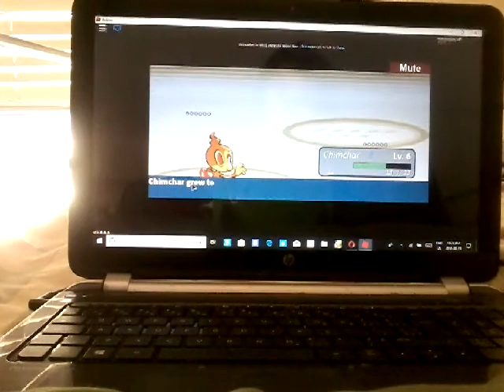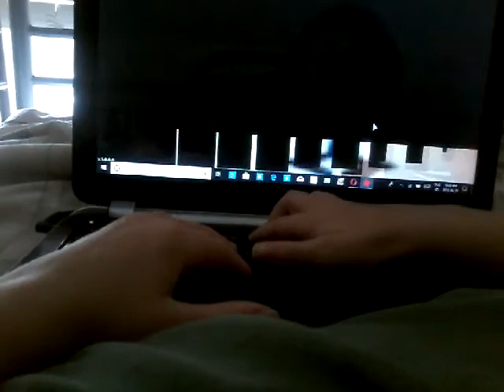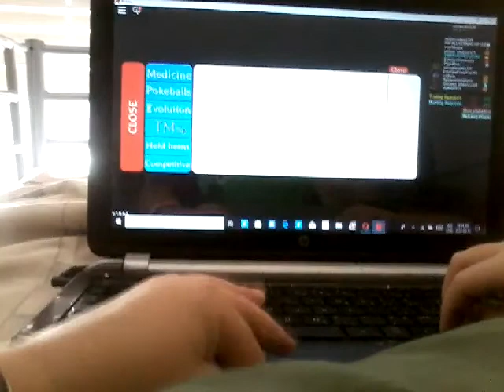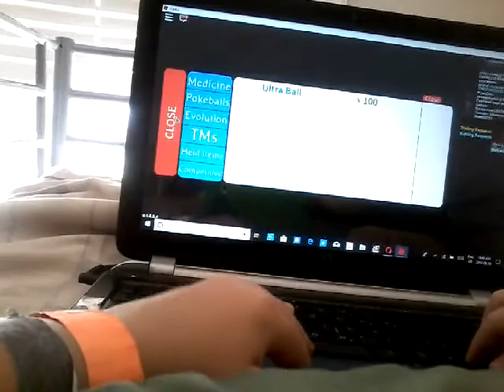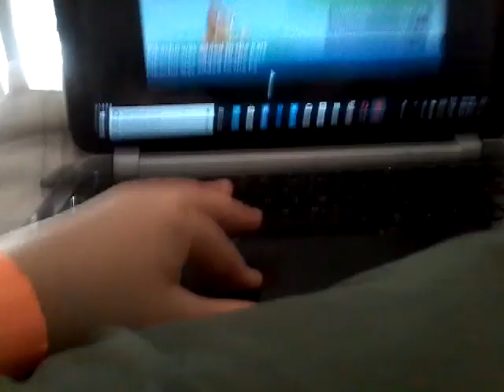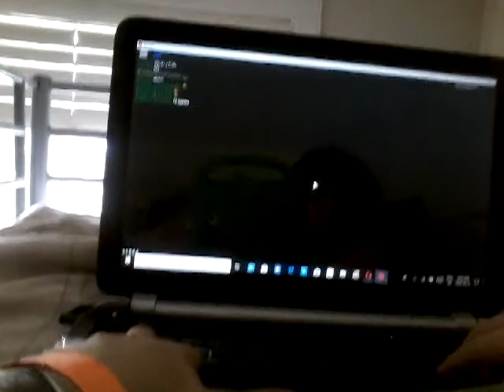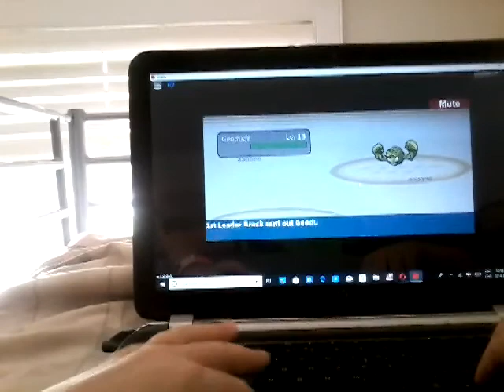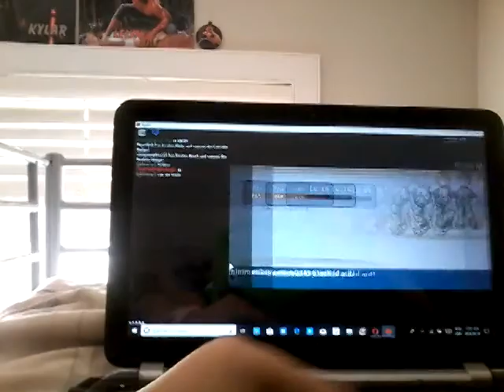I'm ash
In this video I forget my outro